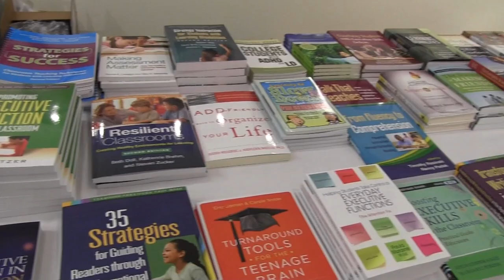Why do you go to ReasearchILD's Learning Differences Conference [CC] *Now Presented Virtually*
Register Now for ResearchILD's 35th Annual Learning Differences Virtual Conference

This conference will emphasize current work on the importance of executive function strategies in mediating stress and fostering persistence and resilience in students as they navigate the many school challenges.  Presentations will focus on innovative research and the implications for effective clinical practice and classroom teaching.  There will be an emphasis on executive function strategies that benefit all students from kindergarten into high school and the college years and span reading, writing, math, and content area subjects.

Timestamps:
00:00 - Intro
00:08 - Why do you go to ReasearchILD's Learning Differences Conference?
01:16 - Outro

ResearchILD Twitter: @ResearchILDorg